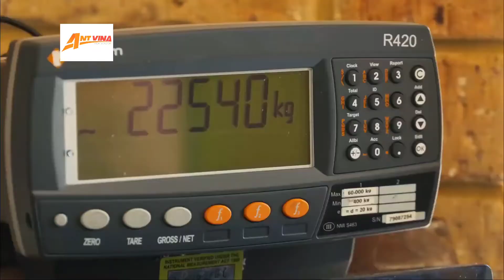Tìm hiểu quy trình xuất khẩu bò ở Australia | Tìm hiểu xuất nhập khẩu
Hẳn các bạn đã nghe danh thịt bò Australia. Hôm nay hãy cùng Ant Vina Logistics tìm hiểu về quy trình xuất khẩu, chăn nuôi bò, dê, cừu.. tại quốc gia được coi là nông trại của thế giới, đặc biệt là ngành chăn nuôi gia súc nhé!

► ĐĂNG KÝ ủng hộ kênh của ANT VINA Logistics tại:
 Nhớ BẬT CHUÔNG để nhận được thông báo mỗi khi chúng tôi ra video mới nhé!!!

ANT VINA Logistics chuyên cung cấp các dịch vụ:
•   Dịch vụ Tư vấn thủ tục hải quan
•   Dịch vụ Khai thuê hải quan
•   Dịch vụ Xin giấy phép xuất nhập khẩu
•   Dịch vụ Uỷ thác xuất nhập khẩu
•   Dịch vụ Đóng gói hàng hoá
•   Dịch vụ Xếp dỡ - Nâng hạ
•   Dịch vụ Giao nhận vận tải
•   Dịch vụ Lập báo cáo quyết toán
•   Dịch vụ Kho bãi

​​ antvina xuất khẩu gia súc